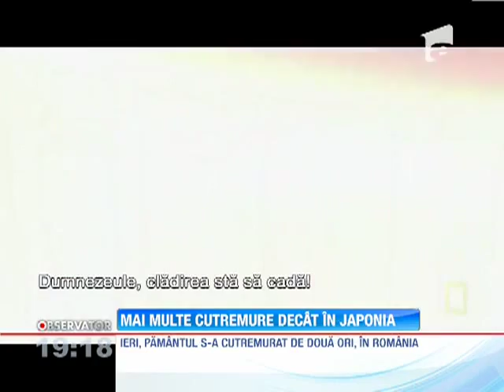Un seism de 3,5 pe Richter a zguduit Vrancea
Ziua si cutremurul! Un seism de 3,5 pe Richter a zguduit Vrancea, din nou. Adevaratul cutremur sta insa, in cifre.